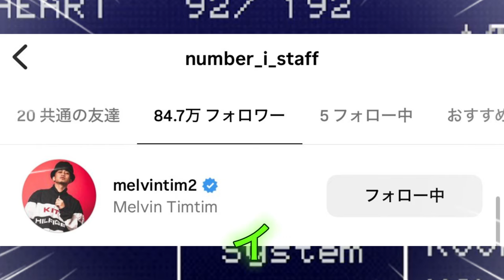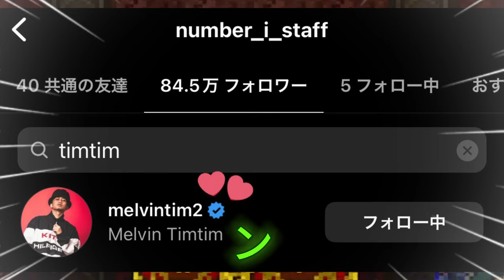【平野紫耀】メルビン・ティムティムがNumber-iをフォロー！コーチェラでの衝撃的な出会いに続く展開は？！メルビン・ティムティム、LAでの驚きの滞在！Number-iとの関係が拡大する？